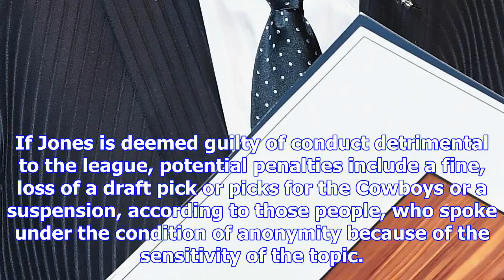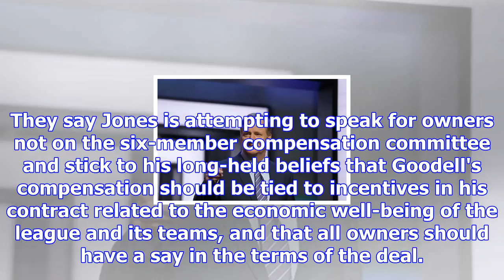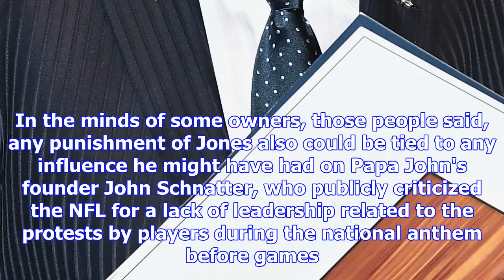Some nfl owners discuss penalties for jerry jones, cowboys if roger goodell extension battle contin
Some nfl owners discuss penalties for jerry jones, cowboys if roger goodell extension battle continues
Some NFL owners are urging league leaders to consider penalties against Dallas Cowboys owner Jerry J...